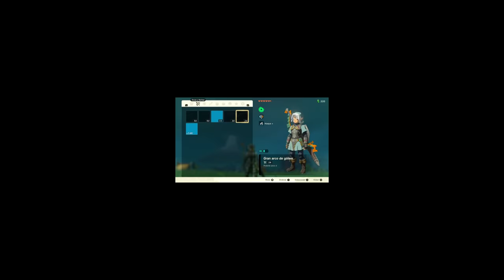✨ ¡¡Cómo Conseguir el TRAJE DE LA FIERA DEIDAD en Zelda Tears of the Kingdom!!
¡Y aqui Xenoblade Chronicles 3 a bajo precio!